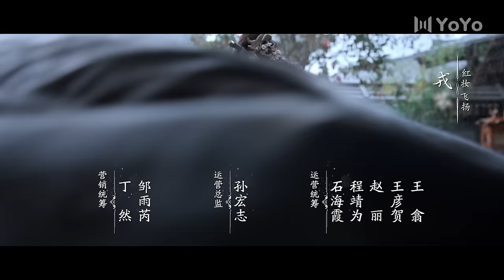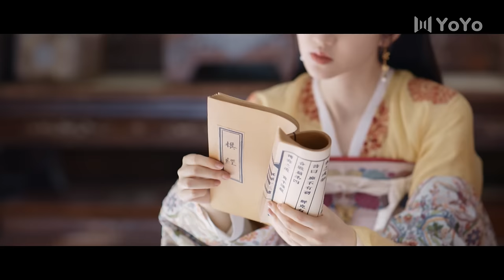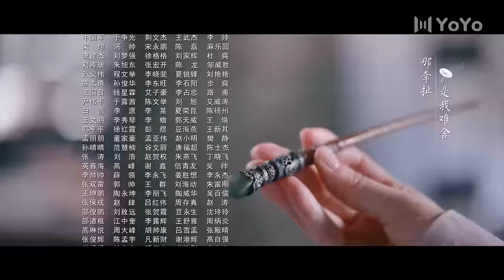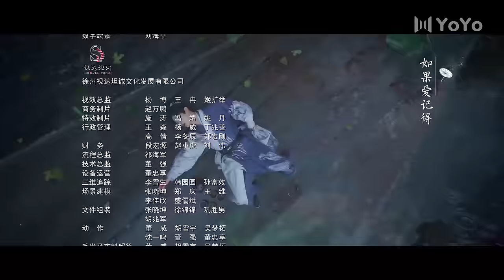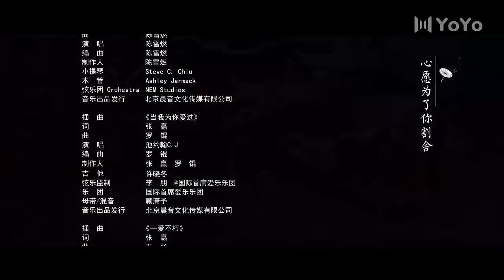ENG【FULL】EP27 乐游原Wonderland Of Love | 许凯Xu Kai＆景甜Jing Tian 樂遊原 许凯景甜 #1700